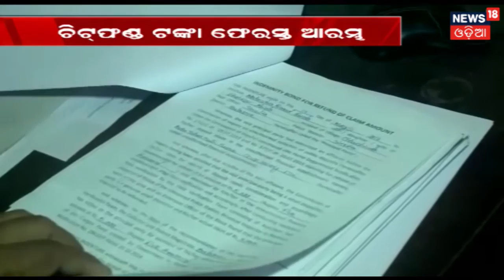ବିଲରେ କାମ କରୁଥିବା ବେଳେ ବଜ୍ରପାତରେ ମହିଳା ଗୁରୁତର , Medicalରେ ଭର୍ତି | AMARI ODISHA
ମୟୁରଭଞ୍ଜ ଜିଲ୍ଲା ଉଦଳା ବ୍ଲକରେ ବିଲରେ କାମ କରୁଥିବା ବେଳେ ବଜ୍ରାଘାତରେ ଜଣେ  ମହିଳା ଗୁରୁତର ହୋଇପଡିଛନ୍ତି . ଗୁରୁତରଙ୍କୁ ଡାକ୍ତରଖାନାରେ ଭର୍ତି କରା ଯାଇଛି .